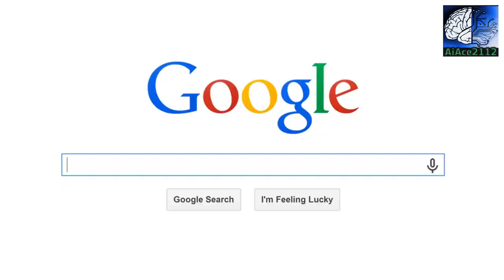AI News Update: June 15th 2023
Welcome to the latest AI News Update, where we provide you with the most relevant and important happenings in the world of Artificial Intelligence. In this edition, we'll be covering the latest developments, breakthroughs, and trends in AI tech, research, and business.

First up, we have news of breakthroughs in natural language processing (NLP) technology that is revolutionizing the way chatbots interact with customers, and in turn, transforming the customer experience landscape. We'll also cover news of how AI-powered medical diagnosis and analytics tools are significantly enhancing patient care and saving lives.

Next, we'll be diving into the latest development of machine-learning algorithms for autonomous vehicles that are making impressive strides in improving road safety and travel efficiency. Moreover, we will analyze how AI is reshaping the financial industry and how banks are adopting new forms of cyber-security measures to protect sensitive data.

Lastly, we'll discuss the ethical and moral dilemmas surrounding the use of AI, particularly with regards to facial recognition technology, and shed light on how scientists and technologists are working together to find solutions.

This June 15th AI News Update is packed with exciting content, so don't miss out!